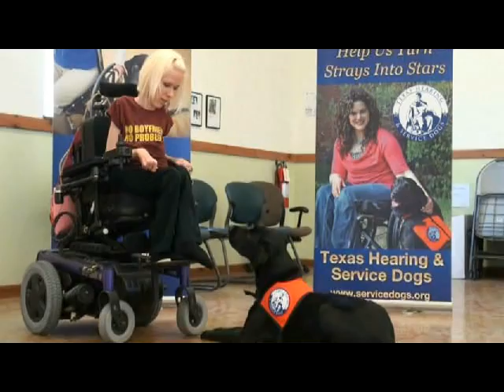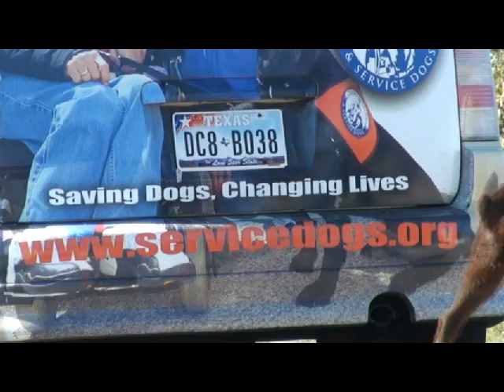Texas Hearing & Service Dogs: Help Us Train!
Texas Hearing & Service Dogs rescues shelter dogs and trains them to assist individuals living with disabilities.  Your tax deductible gift makes this possible.

Thank you!  You're not just writing a check; you're touching lives.